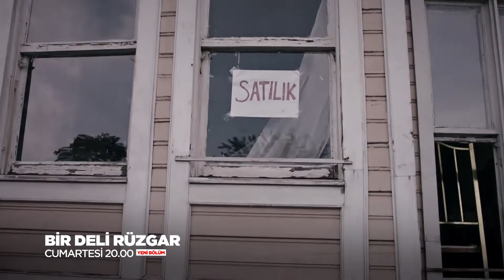Bir Deli Rüzgar - 2. Bölüm Fragmanı / 1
Pınar Deniz 'in 'Gökçe Yücel' karakterini canlandırdığı "Bir Deli Rüzgar" 2. bölümüyle Cumartesi günü saat 20.00'de Fox Tv'de.